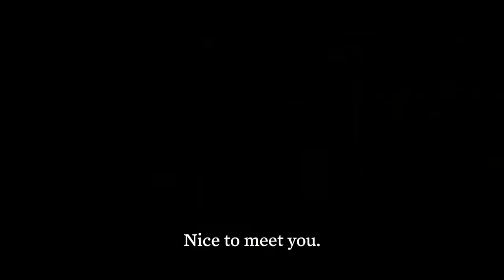RM Instagram post: we visit the @whitehouse 😄